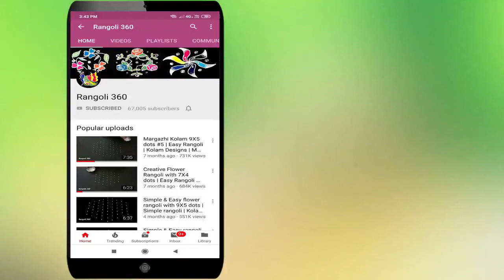Aadi matham special kolam with 9X1 Dots #35 | Festival muggulu | Easy rangoli | Rangoli 360